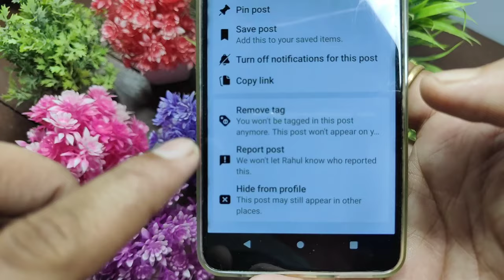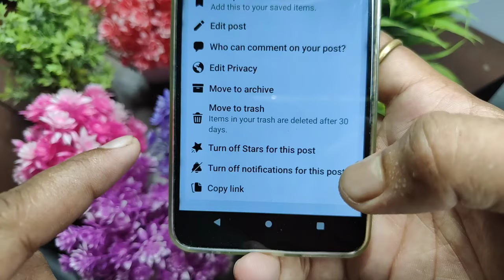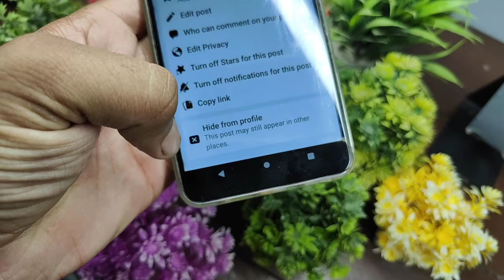Facebook photo delete kaise kare Facebook par photo kaise delete Facebook post delete kaise kare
facebook photo delete kaise kare facebook post delete kaise kare 2023 Facebook par photo kaise delete kare how to delete facebook photos facebook se upload photo kaise delete kare